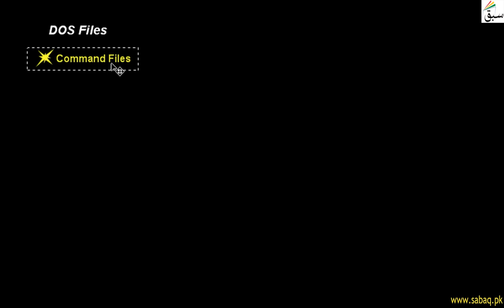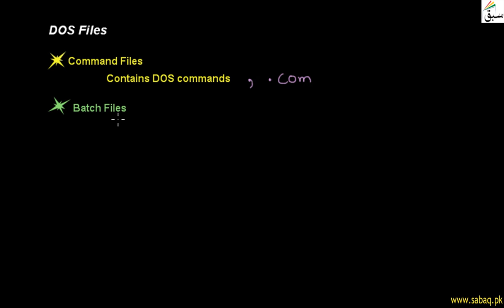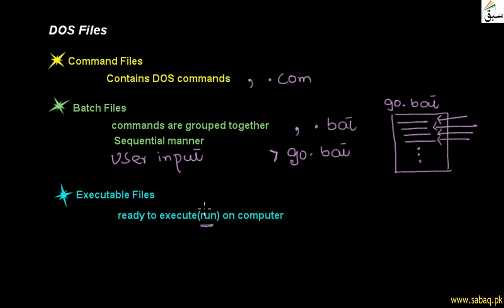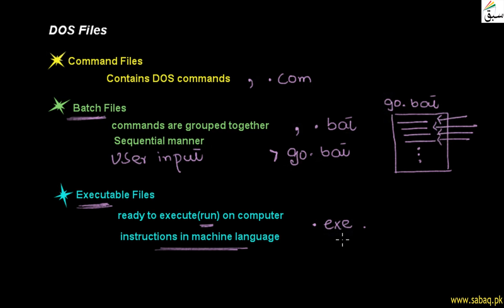DOS FILES, Computer Science Lecture | Sabaq.pk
Types Of Files In Dos Including Command Files, Batch Files And Executable Files
This video is about: DOS FILES. Practice tests and free video lectures for Physics, Chemistry, Biology, Math’s, Computer Science, English & more subjects are also available at Sabaq.pk. So, subscribe to Sabaq.pk/Sabaq Foundation now and get high marks in your exams.

CLASSES WE COVER AT SABAQ.PK / SABAQ FOUNDATION:

1. KG
2. Class 1
3. Class 2
4. Class 3
5. Class 4
6. Class 5
7. Class 6
8. Class 7
9. Class 8
10. Class 9
11. Class 10
12. Class 11
13. Class 12
14. Class 13
15. Class 14
16. MCAT
17. ECAT
18. CSS

BOARDS WE COVER AT SABAQ.PK / SABAQ FOUNDATION:

1. FBISE
2. Sindh Board
3. KP Board
4. Balochistan Board
5. Cambridge

STUDY MATERIAL WE OFFER AT SABAQ.PK / SABAQ FOUNDATION:

1. Physics Lectures
2. Chemistry Lectures
3. Mathematics Lectures
4. Biology Lectures
5. English Lectures
6. General Science Lectures
7. Computer Science Lectures
8. General Math Lectures
9. Accounting Lectures
10. Statistics Lectures
11. Advance Accounting Lectures
12. Cost Accounting Lectures
13. Practice Tests
14. Physics Practical
15. Chemistry Practical